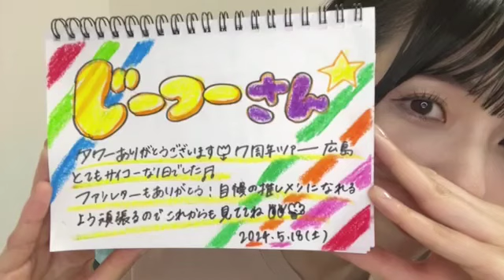尾崎世里花(STU48 2期生)2024年5月18日SHOWROOM